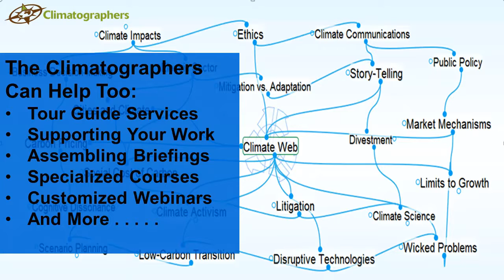Technology Disruption or Climate Policy: Which Will Win the Climate Race?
Technology disruption includes energy storage, smart grid, biofuels, self-driving vehicles and more. Will they make the grade? Will you find what you need if you search for information online? The Climate Web organizes huge amounts of information in multiple ways and can help you explore these issues.